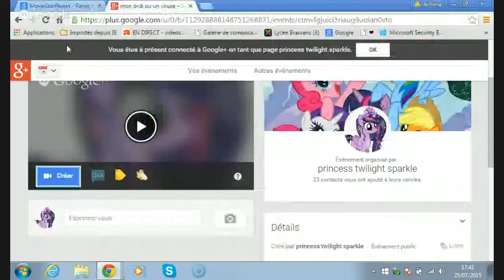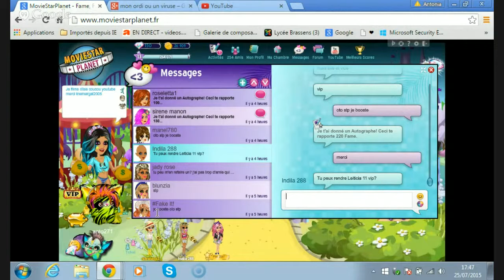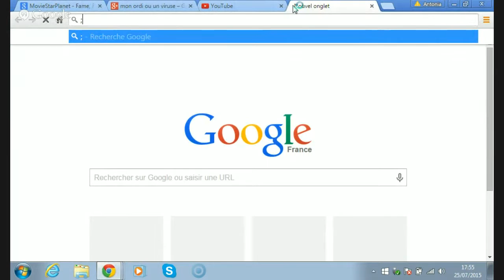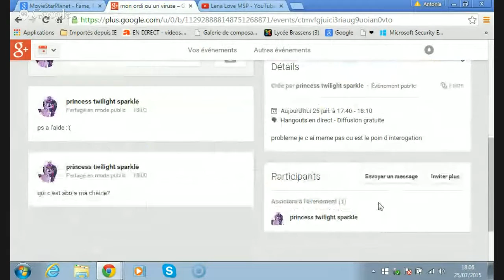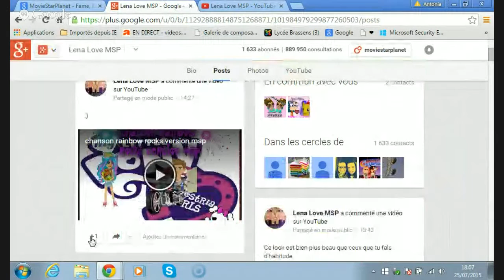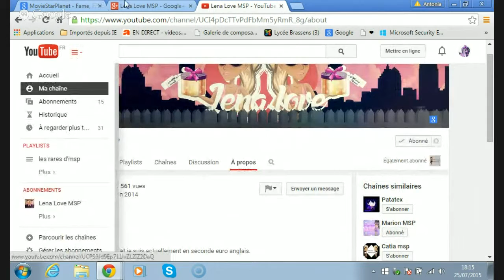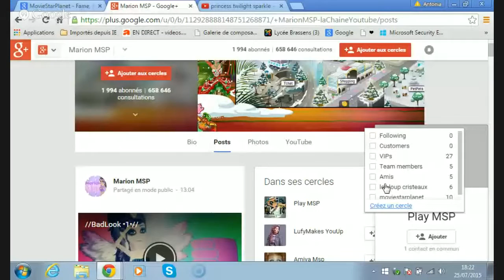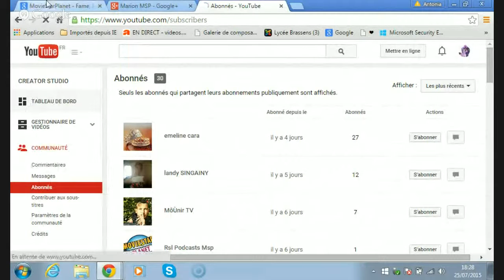mon ordi ou un viruse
probleme je c ai meme pas ou est le poin d interogation